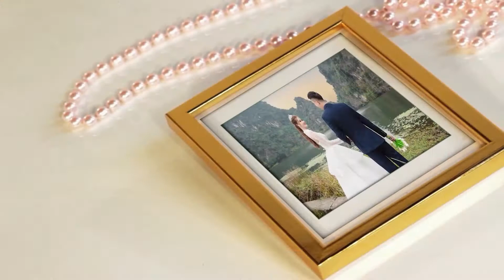Lễ đính hôn Hữu Thiện & Thanh Ngọc